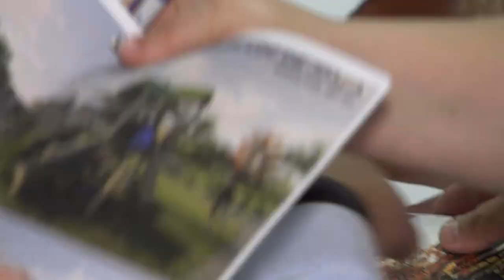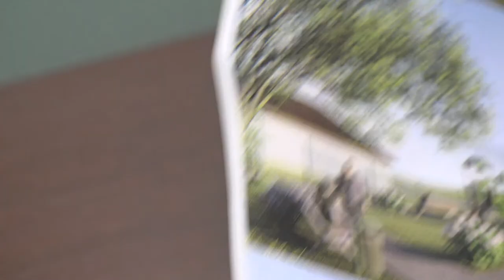LA HEMEIUS Sedinta Consiliului Local din 23 sep FILMARE EXCLUSIV TV 4K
LA HEMEIUȘ, județul Bacău, Ședința Consiliului Local din 23 septembrie 2019 FILMARE EXCLUSIV TV 4K

Cu stimă,
echipa Exclusiv

Vizionare plăcută !